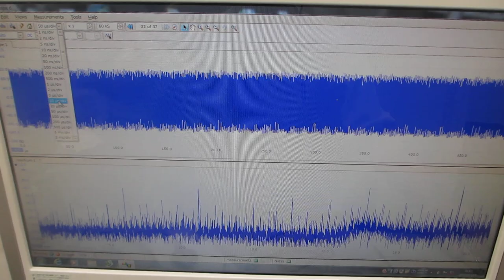超音波プローブの送受信テストーー表面弾性波の測定・解析・評価技術の利用ーー（超音波システム研究所）